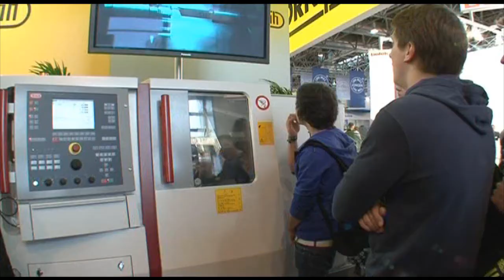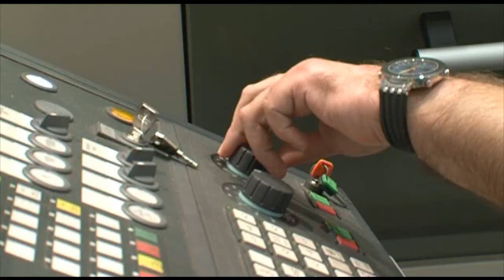Maschinenbauer händeringend gesucht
Im Jahr 2010 sollen auf 8000 Ausbildungsplätze nur 6000 Bewerber im weiten Feld der Metallbearbeitung gekommen sein. In der Mechatronik-Branche herrschte ein noch größeres Missverhältnis. Bedarf und Anforderungen an Bewerber steigen, gleichzeitig sinkt die Anzahl an Interessierten. Deshalb wirbt die Branche offensiv um Jugendliche, die mit sauberen Händen arbeiten wollen (Quelle